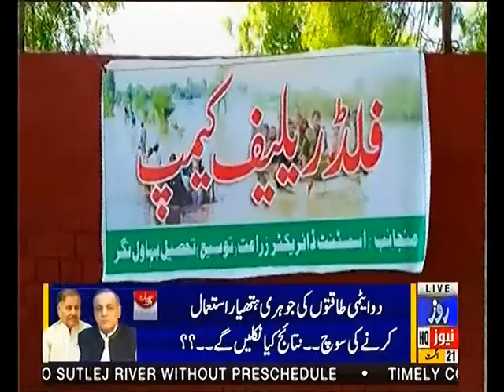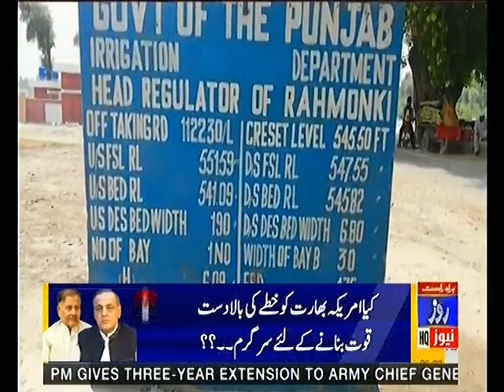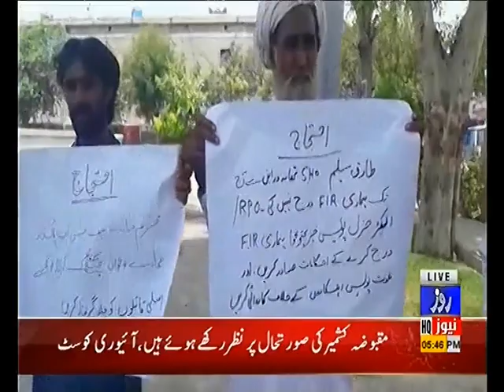ROZE NAGAR 21st AUGUST 2019 ROZE NEWS